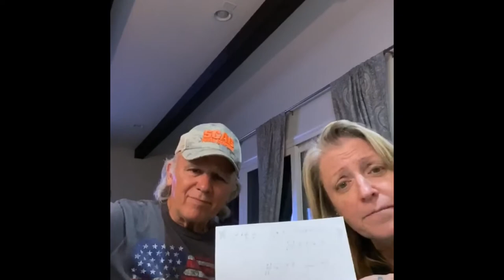John’s 50th Birthday!